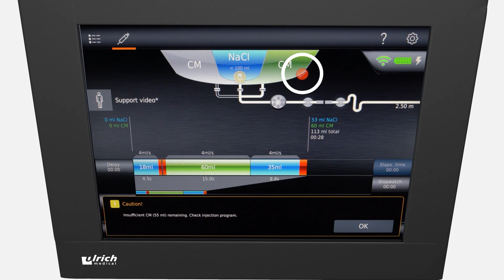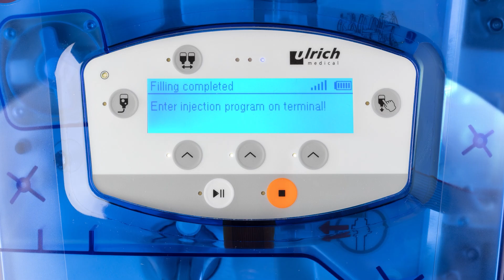Application animation CT motion™ part 7: Change Media containers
Have a look at the quick and easy changing of media bottles with the CT motion™.

This site is not intended for visitors from the United States of America.